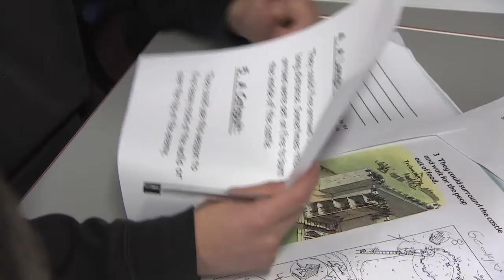Dyheadau uchel a gwell canlyniadau